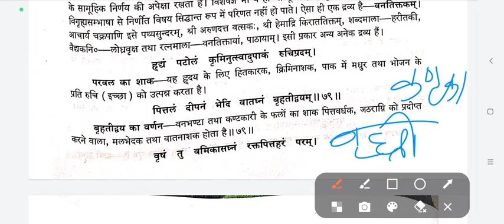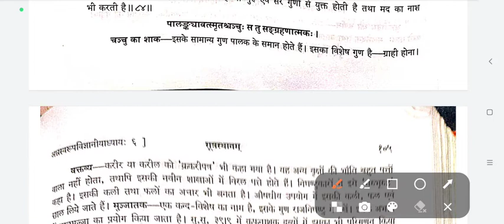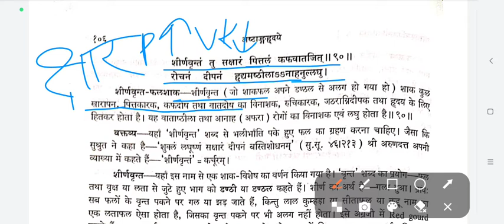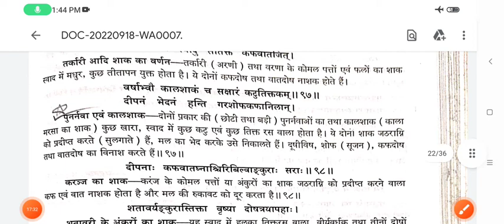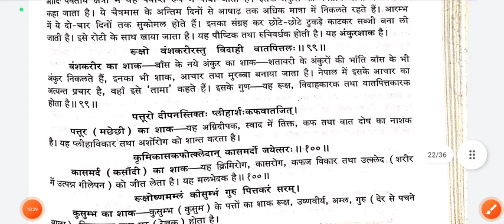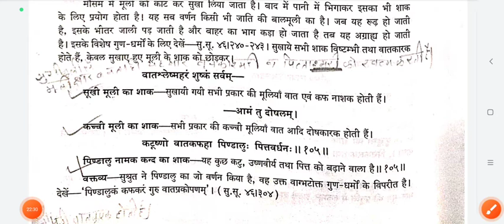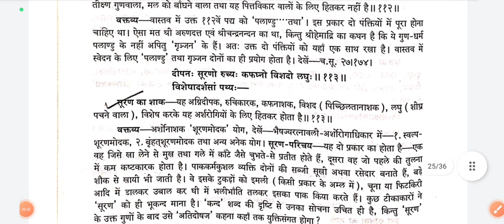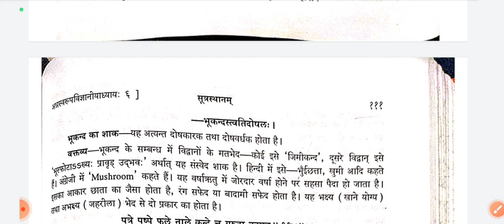Ashtang Hridaya Chapter 6 अन्नस्वरूप (Part 2) || BAMS 1st Year lecture new NCISM Syllabus |Ayurveda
Org Code - MVEWG
🌱Today Class PDF Notes file link ⬇️
🔹🔹🔹🔹🔹🔹🔹🔹🔹🔹🔹🔹 BAMS 1st Year Ashtang Hridaya Sutrasthana Adhyaya 1
 🌱 अष्टाङ्गहृदयम् 🌱

🌿 Chapter - 6 🌿
🌿 अन्नस्वरूप ✳️
     • Part -2 •

Syllabus by - NCISM
Subject - Samhita Adhyayan-1
1. Ashtang Hridaya Sutrasthana 1 to 15
2. Charak Samhita Sutrasthana 1 to 12

BAMS 1st Year Syllabus ( by - NCISM )
🌿 Ashtang Hridaya Sutrasthana 1 to 15
1. आयुष्कामीय , 2. दिनचर्या , 3. ऋतुचर्या , 4. रोगानुत्पादनीय , 5. द्रवद्रव्य विज्ञानीय , 6. अन्नस्वरूप - विज्ञानीय , 7. अन्नरक्षा , 8. मात्राशितीय , 9. द्रव्यादि - विज्ञानीय , 10. रसभेदीय , 11. दोषादि - विज्ञानीय , 12. दोषभेदीय , 13. दोषोपक्रमणीय , 14. द्विविधोपक्रमणीय , 15. शोधनादिगण - संग्रह

🌿 Charak Samhita Sutrasthana 1 to 12
1. दीर्घञ्जीवितीयमध्याय, 2. अपामार्गतण्डुलीय, 3. आरग्वधीय, 4. मात्राशितीय, 5. तस्याशितीय, 6. वेगान्धारणीय, 7. षड्विरेचनशताश्रितीय, 8. इन्द्रियोपक्रमणीय, 9. खुड्डाकचतुष्पाद, 10. महाचतुष्पाद, 11. तिस्त्रैषणीय, 12. वातकलाकलीय

BAMS 1st Year Ashtang Hridaya Notes
Ashtang Hridaya Sutrasthana Adhyaya 1